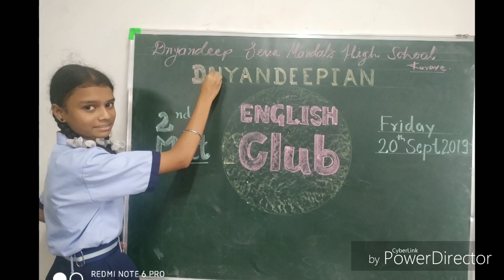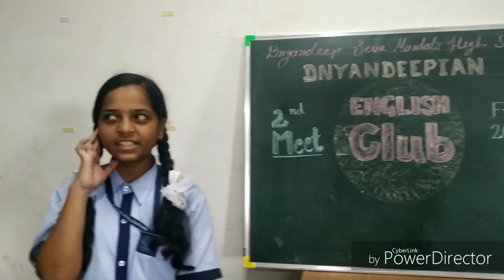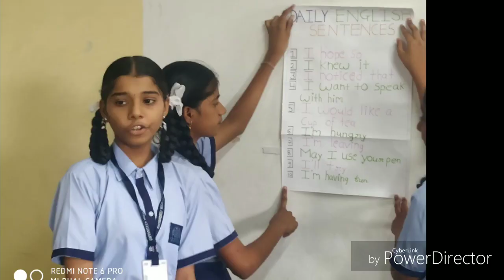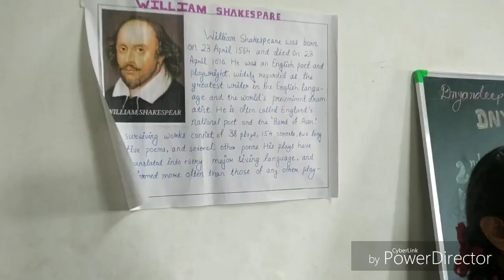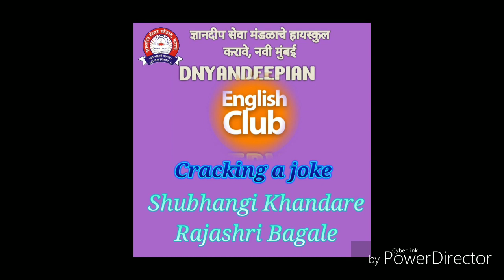English Club Meet 2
DNYANDEEPIAN ENGLISH CLUB